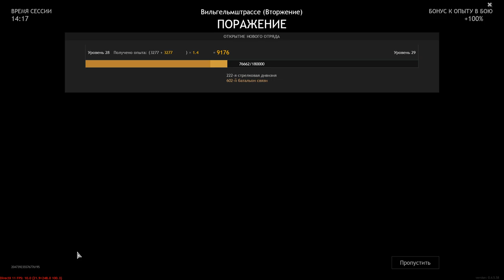With Such Allies And Enemies Are Not Needed - ENLISTED